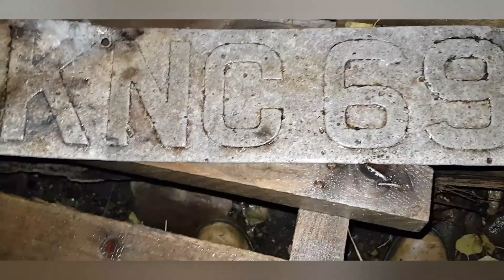Magnet fishing another vintage find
Magnet fishing Halifax